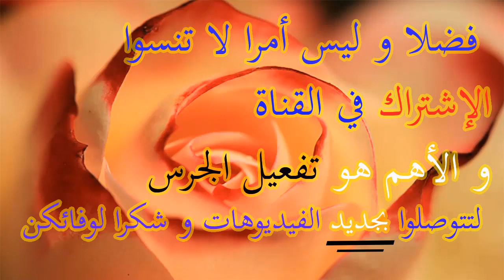TOP BAGUES EN OR 18 CARATS Bijouterie Fatine | أروع خواتم الذهب بالمغرب تجنن عاشقات مجوهرات فاتن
Bijouterie Fatine 2018 top bijoux en or au maroc-جمعة مباركة لعاشقات ذهب بيجوتري فاتن مع يسرى